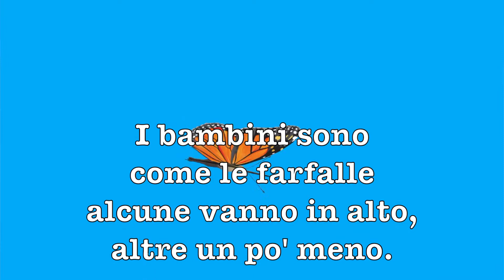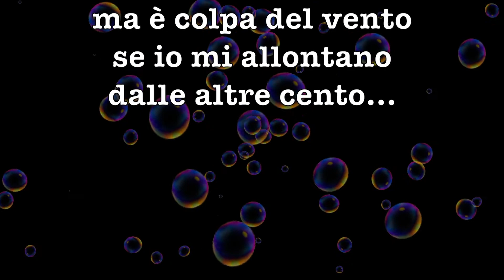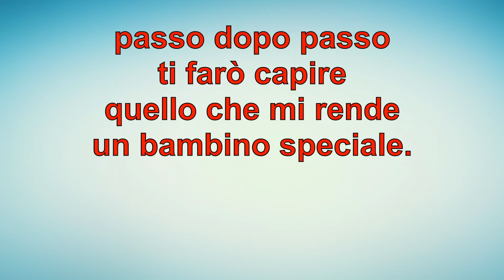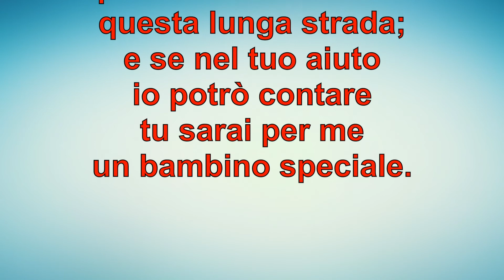UN BAMBINO SPECIALE canzone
SCUOLA DELL'INFANZIA E PRIMARIA: canzone per spiegare ai bambini la disabilità con dedica a tutti i bambini "speciali"